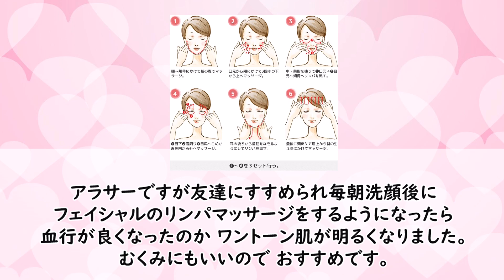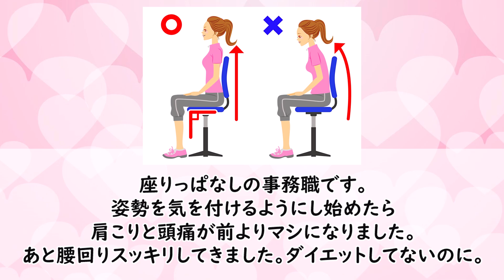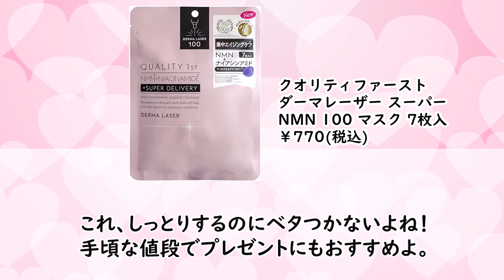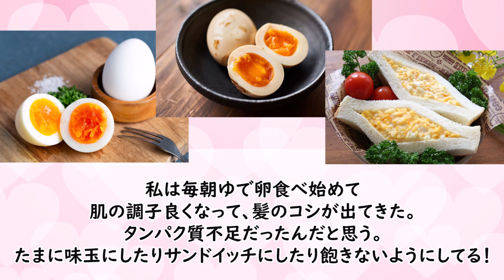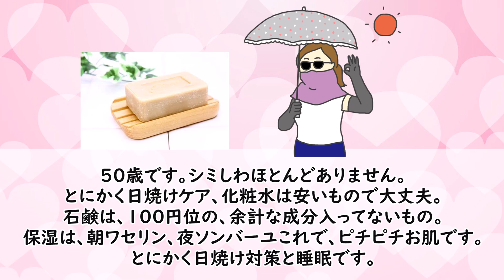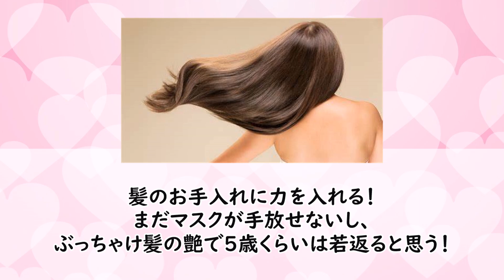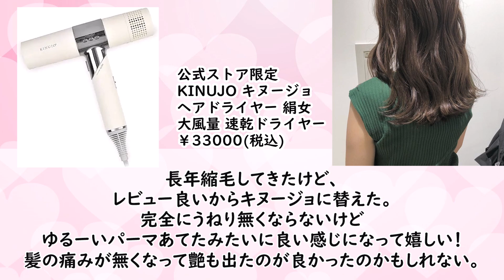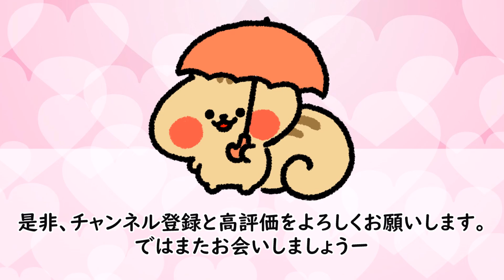若返り・アンチエイジングに効果のあった事【有益】【ガールズちゃんねるまとめ】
このチャンネルでは女性の本音が聞けるガールズちゃんねるのトピックを中心に、綺麗になる情報を中心にわかりやすくまとめています。
家事や仕事の合間に聞いて参考にしていただけると嬉しいです。

【紹介商品】

すらりフェイスボディ かっさ 【公式】 かっさプレート￥1780(税込)

ReFa(リファ) MTG ReFa CARAT (リファカラット)￥5730(税込)

進製作所 プレミアムフェイスマスク ゴールド 50枚￥698(税込)

VTCOSMETICSシカデイリーフェイスマスク 30シート ￥2178(税込)

クオリティファーストダーマレーザー マスク 7枚入￥770(税込)

クオリティファーストダーマレーザー スーパーVC  7枚入り￥770(税込)

マルコメ プラス糀米糀からつくった糀甘酒LL  1000ml ×6本￥2796(税込)

古町糀製造所 甘酒 砂糖不使用 国産  [ 糀プレーン 500ml ] ￥1080(税込)

VALX バルクス SOY PROTEIN生キャラメル風味 1kg￥3480(税込)

ビーレジェンド プロテインミルキー 風味 国内製造 1kg￥4351(税込)

カウブランド 青箱 バスサイズ 130g×3個パック￥241(税込)

シャボン玉 化粧石けんシャボン玉浴用 100g×3個入り￥435(税込)

ソンバーユ 液 無香料 オイル 単品 55ml￥1210(税込)

ReFa DRYER SMART ホワイト リファ ドライヤー ￥38000(税込)

KINUJO キヌージョ ヘアドライヤー 絹女 速乾ドライヤー￥33000(税込)

ディアボーテ オイルイン 洗い流す トリートメント 200g ￥860(税込)

ナプラ インプライム モイスチャートリートメント 200g￥1134(税込)

ハホニコ キラメラメ メンテケアヘアパックデイリー 500g ￥2687(税込)

アメプラ 洗えるトリートメントMEE 300g￥1796(税込)

アスタリフト ホワイト ジェリー アクアリスタ お試し 20g￥4950(税込)

アスタリフト ドリンク ホワイトシールド (50mL×10本 1箱)￥3138(税込)

アスタリフト ザ セラム  薬用多機能美容液 お試し約10日分￥1430(税込)

Obagi(オバジ) C25セラム ネオ 12ml￥11000(税込)

※表示価格は動画作成時のAmazon価格です。価格は変動しますのでご了承ください。又、店頭価格とは異なる場合がございます。